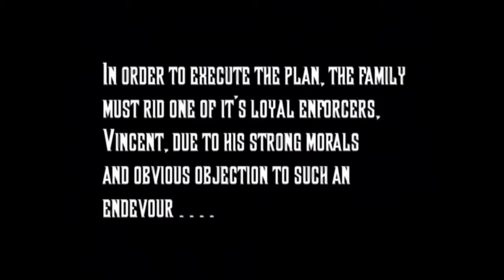Zach Lee as Judge Neil Parker in VIOLENT VERITE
Australian gangster short film written & directed by James Bilich.